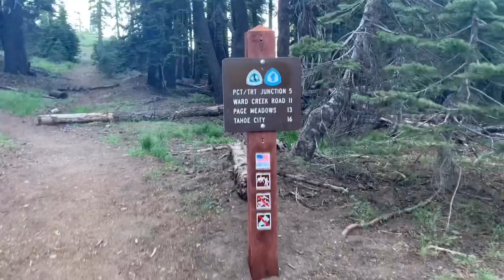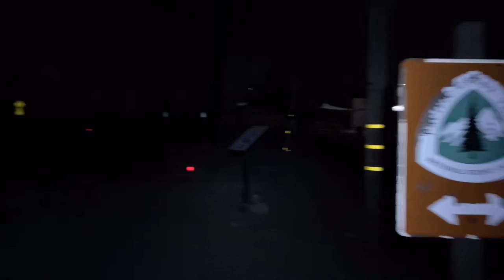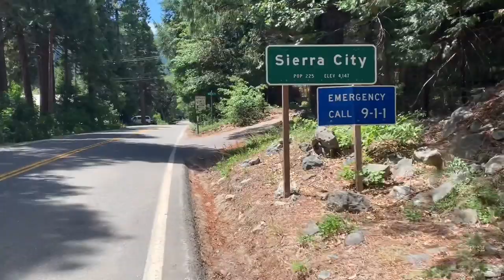Mike S. “Snazzy” PCT Vlog #20 Miles 1090-1190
This is the next section of the PCT from South Lake Tahoe to Sierra City.